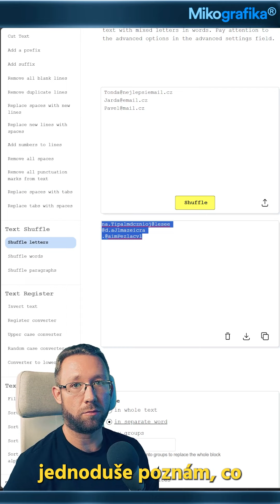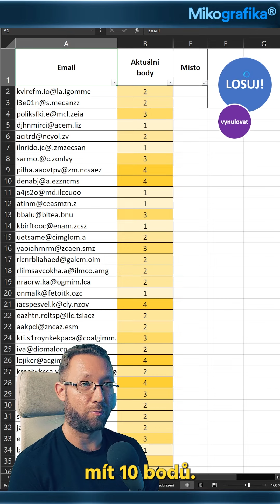Jakým způsobem losuji výherce?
Nemáte ještě nejnovější oficiální Photoshop? V tom případě tudy Doporučuji "Plán pro digitální fotografii".